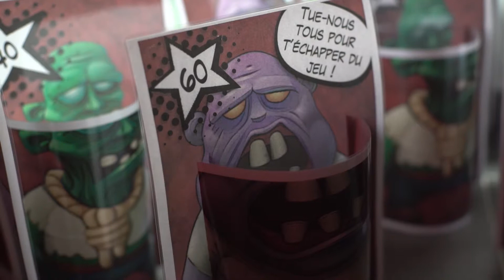Summer Party @Kley Angers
Retour sur la dernière soirée de l'année pour les étudiant de Kley à Angers !